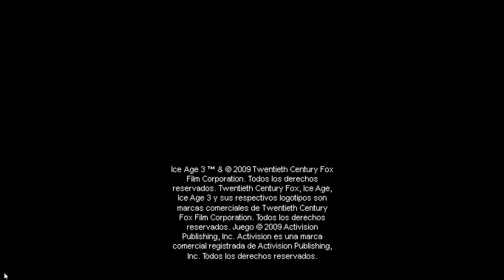Ice Age 3: El Origen de los Dinosaurios (Español) de Nintendo DS con emulador melonDS. Gameplay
Ice Age 3: El Origen de los Dinosaurios (en inglés Ice Age 3 : Dawn of the Dinosaurs) es un juego de plataformas de 2009 publicado por Activision. Está basada en la película del mismo nombre. El juego fue lanzado el 30 de junio de 2009 para Xbox 360, Wii, PlayStation 3, PlayStation 2, Games for Windows y Nintendo DS.